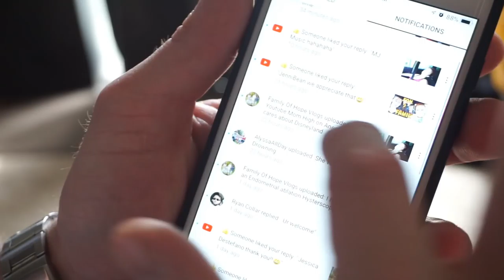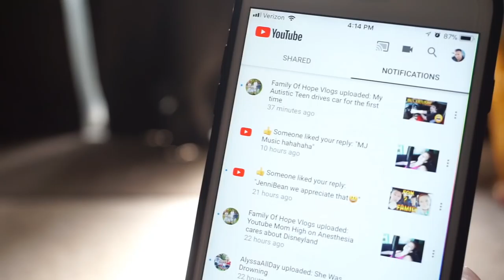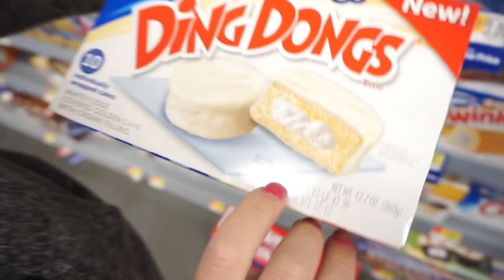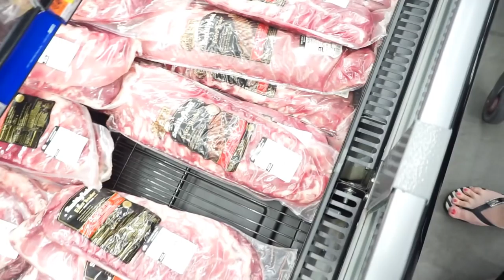They Got Rid of them??? noooooooooo